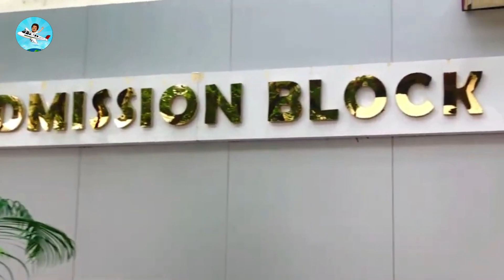KARUR Region | 3 Districts | Best Engineering Colleges | Choice List TNEA 2023